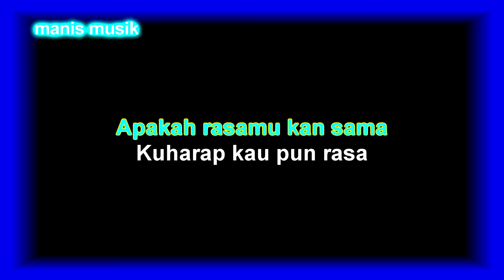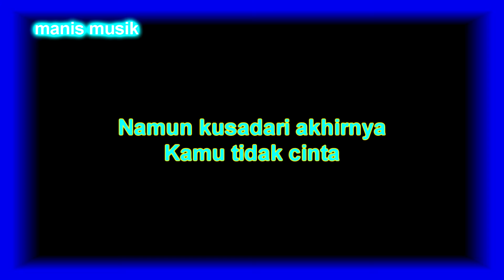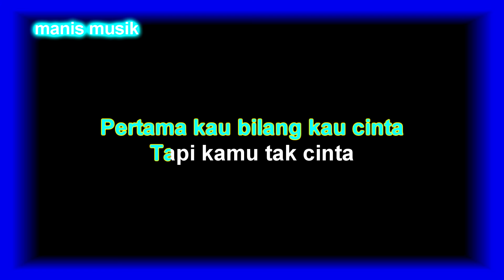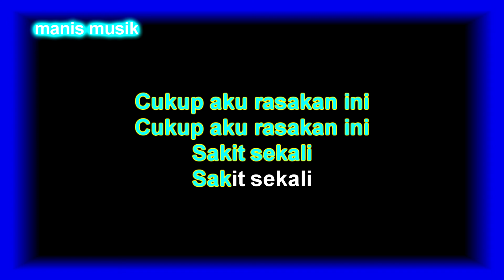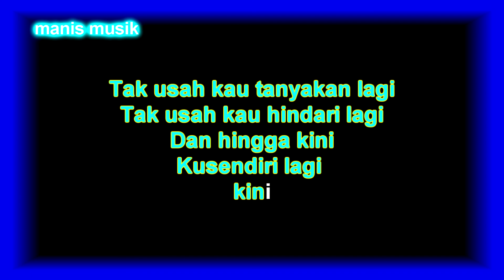BRISIA JODIE - Kisahku ( karaoke ) - Tanpa vocal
Brisia jodie - Kisahku - karaoke by kastil music